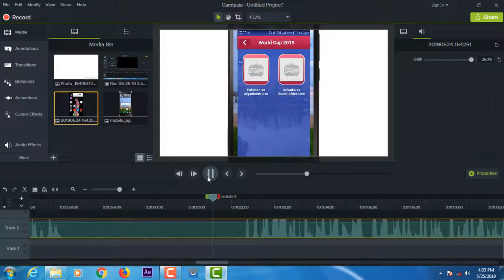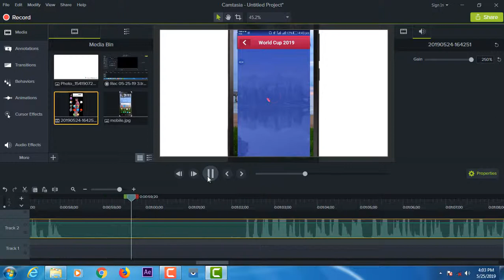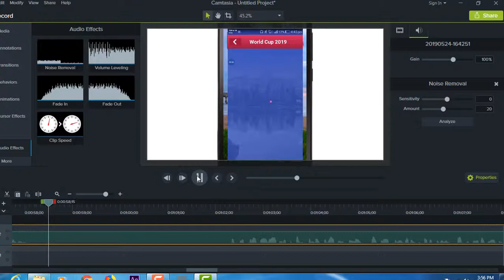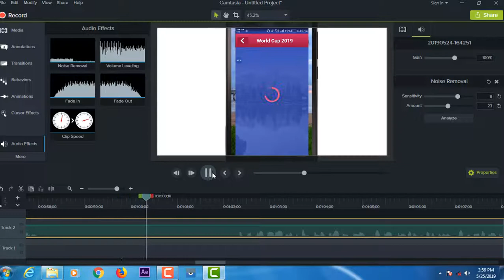How to Remove Audio Noise in Camtasia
In this video tutorial, viewers learn how to use the noise removal tool in Camtasia Studio. Begin by uploading the audio track into the time line. Then select and highlight the region that contains the noise. Now click on Edit and select Audio Enhancements. Under Background noise removal, users are able to select to automatically or manually remove the noise. Once selected, simply click on the Remove Noise button. Users also have the option to adjust the sensitivity. This video will benefit those viewers who edit and create videos, and would like to learn how to easily remove background noise in their videos.

How do I remove background noise with the Camtasia 9? It was easy to do with the camtasia 8 but now when I attempt to remove the noise, I end up with audio that sounds like I am under water.